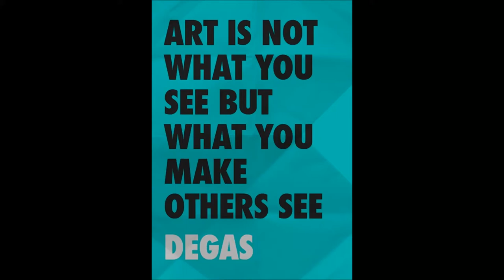Art Basel Fisher Island 2013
Don Patron and Jordan Delphos rehearse for live painting event on December 6th 2013 on Fisher Island